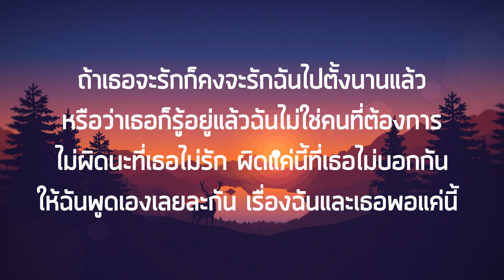ถ้าเธอจะรักก็รักไปนานแล้ว - GoyNattyDream เนื้อเพลง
ชอบนะเวลาที่เธอดูแลใส่ใจฉัน
ชอบนะเวลาที่เราได้อยู่ใกล้ๆกัน
แต่รู้ไหมว่าฉันไม่ชอบเลย ที่ได้มีสิทธิ์รักแค่บางวัน
เป็นอะไรกันต้องเข้าใจ

ได้นะถ้าเธอต้องการให้รอให้เราเรียนรู้กัน
ได้นะถ้าเธอต้องดูนานๆ ให้มั่นใจ
แต่เหมือนว่าตอนนี้ที่ฉันรอ ไม่รู้ว่าต้องรออีกแค่ไหน
เหมือนไม่มีหรอกวันนั้น

ฉันไม่รู้หรอกนะ ว่าปัญหามันคือเรื่องอะไร
ฉันไม่รู้หรอกนะ เธอมีใครอยู่แล้วในหัวใจ
เธอไม่ลืมคนเก่า หรือว่ามีคนใหม่
แค่เพียงเรื่องเดียวที่ฉันรู้

ถ้าเธอจะรักก็คงจะรักฉันไปตั้งนานแล้ว
หรือว่าเธอก็รู้อยู่แล้วฉันไม่ใช่คนที่ต้องการ
ไม่ผิดนะที่เธอไม่รัก ผิดแค่นี้ที่เธอไม่บอกกัน
ให้ฉันพูดเองเลยละกัน เรื่องฉันและเธอพอแค่นี้

ฉันว่าฉันเองก็คงจะมีคุณค่าพอ
และฉันไม่ควรจะรอคนที่ไม่จริงใจ
ความรักที่ดีๆ มันคงไม่ทำให้ฉันเจ็บใช่ไหม
จากนี้จะไม่ให้เธอทำร้ายกัน